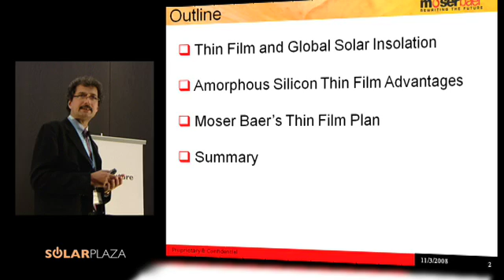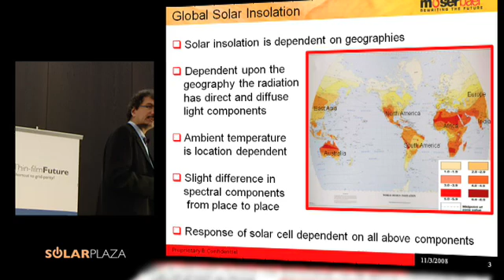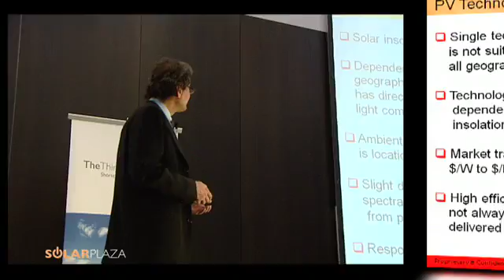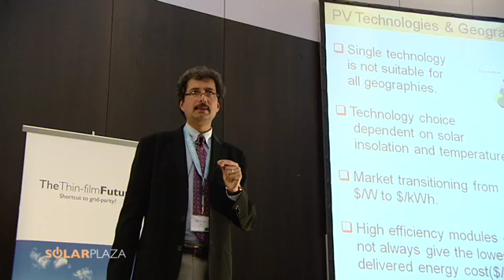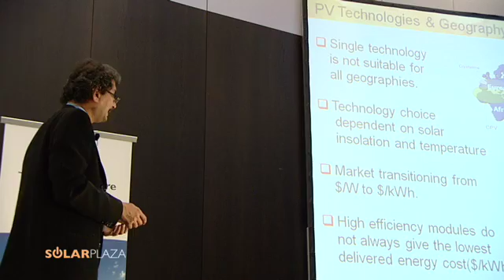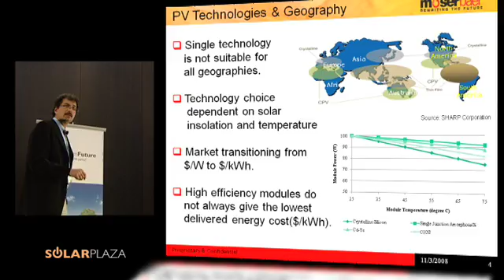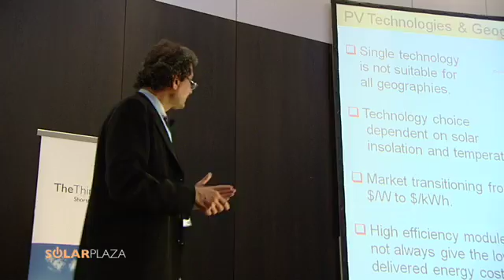Ravi Khanna (Moser baer) - The Thin Film Future 2008 - part 1/3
India: Moser Bear Photo Voltaic Ltd.; 600 MWp thin-film manufacturing in India.

On June 11 this year, the international solar energy conference took place in Munich entitled "The Thin-film Future" and organized by the Rotterdam-based firm SolarPlaza. Almost two hundred attendees coming from 27 countries were given an expert breakdown of the latest developments in the field of thin-film technology.